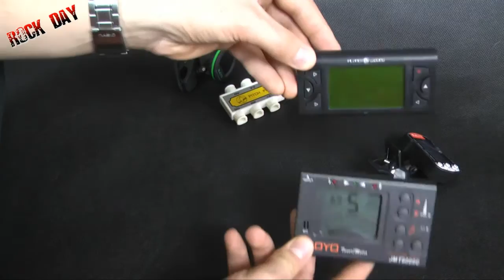Jaki wybrać tuner do gitary ? Rodzaje stroików gitarowych